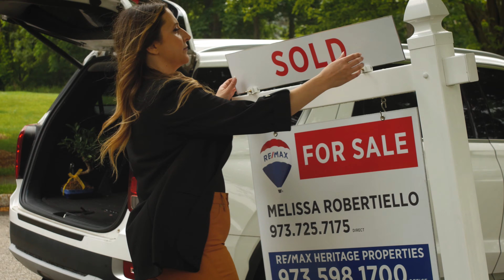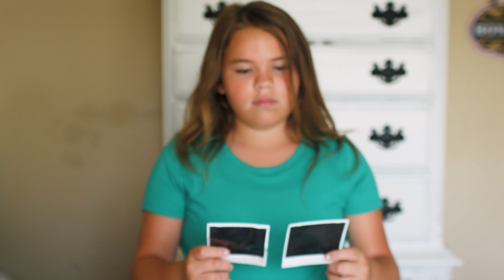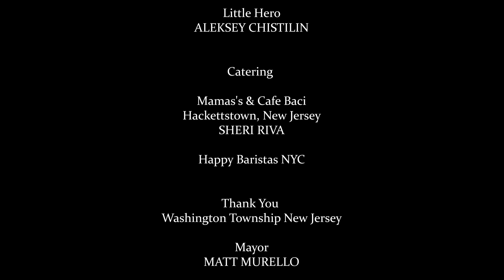MAILBOX - A Short Film Tale of Discovery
Join us on a journey of discovery, as Monica and Alice from different periods in time make an extraordinary connection with each other.